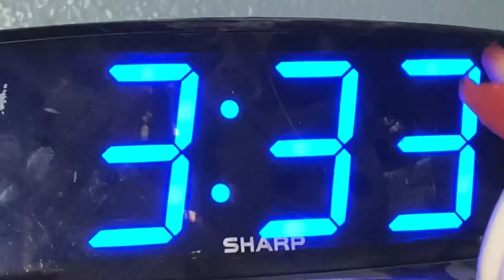When the toilet seat is cold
Scary. Also my first video on this channel was for school, but it’s still very swag 🤪🤪🤪